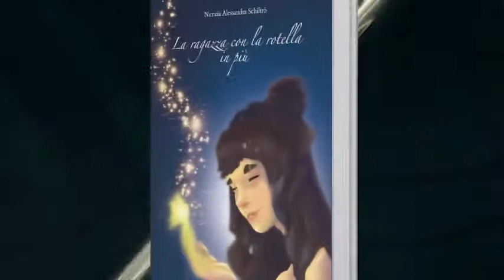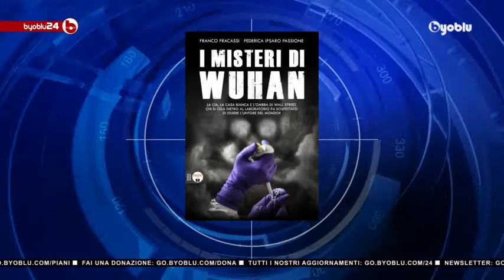I MISTERI DI WUHAN – Franco Fracassi - Byoblu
Subito dopo la diffusione mondiale del Sars Cov2, la cui trasmissione ebbe origine nella citta di Wuhan, nella Cina orientale, ci si sarebbe aspettati che le testate più prestigiose del mondo sguinzagliassero i propri giornalisti per indagare sull’Istituto di virologia di Wuhan, il famigerato laboratorio che si trova al centro della città capoluogo della provincia di Hubei. Eppure, i media si sono affrettati nell’escludere qualsiasi relazione tra il laboratorio e il virus, senza tuttavia fornire spiegazioni particolarmente approfondite. Il vuoto lasciato dalla grande stampa, in questi mesi è stato colmato da giornalisti indipendenti come Franco Fracassi che ha indagato su questo tema insieme alla coautrice Federica Ipsaro Passione, dando alle stampe il libro “I misteri di Wuhan”.

“Il laboratorio di Wuhan rappresenta quello che sembra essere il futuro della ricerca sui virus, attraverso gli esperimenti di guadagno di funzione (Gof), che però sono avversati da fior di scienziati in tutto il mondo secondo i quali quel tipo di ricerca è pericolosissima. Quel laboratorio è stato costruito su input dei francesi, ma subito dopo la sua costruzione questi ultimi sono stati scalzati dagli americani. Bisogna subito dire che si tratta di un laboratorio in parte civile e in parte militare, quindi è già molto strano che ci siano degli americani che lavorano in quel laboratorio. Inoltre, le ricerche che si svolgono all’interno del laboratorio sono in buona parte finanziate dal governo americano, il che inizia a far sconfinare la questione nell’ambito del surreale”.